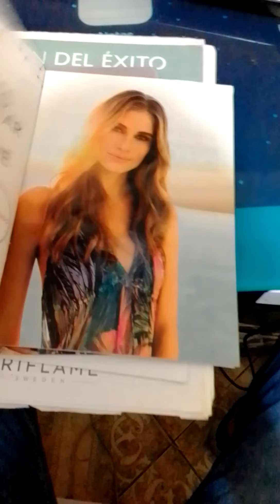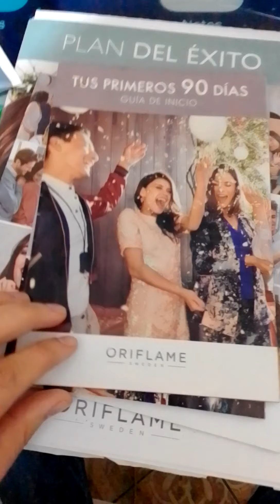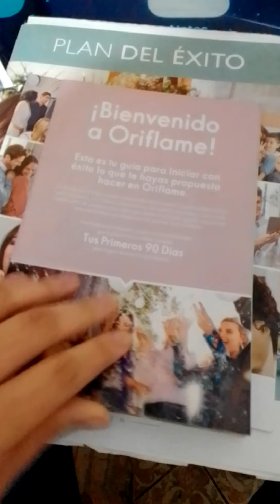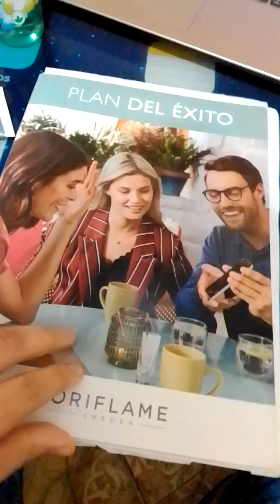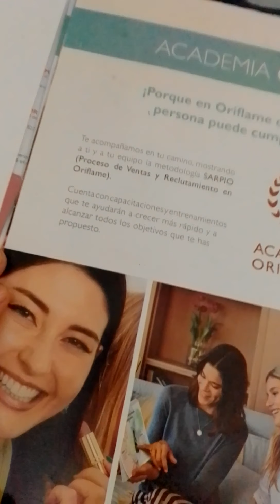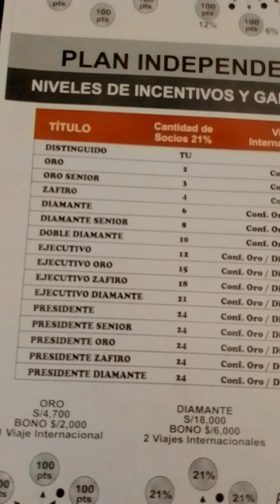Herramientas de negocio Oriflame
Oriflame herramientas de trabajo, genera mil, dos mil, soles cada semana trabajando desde casa.

¡Obtén 3000 soles extras en 90 días!
Ganarás 4 set de productos de calidad europea más el  25% de cada pedido ¡Inscríbete y empieza a ganar dinero extra!
👇Únete hoy y haz negocio con Oriflame.👇

✅ Si te registras que tu dirección sea la misma a la de tu RECIBO de AGUA o LUZ.